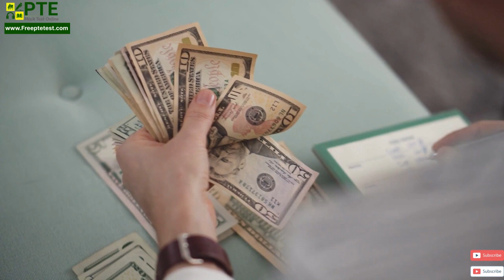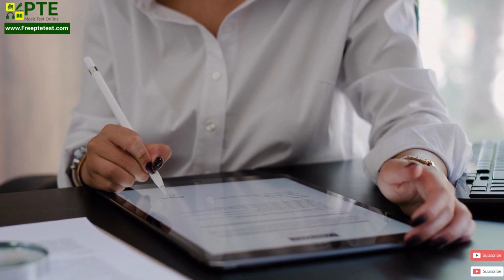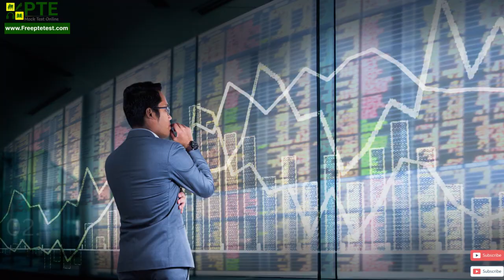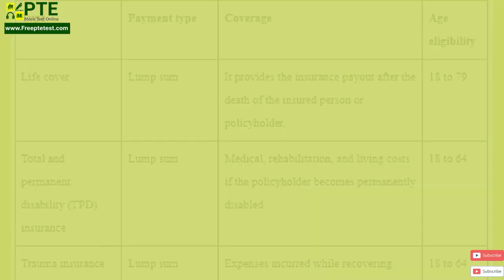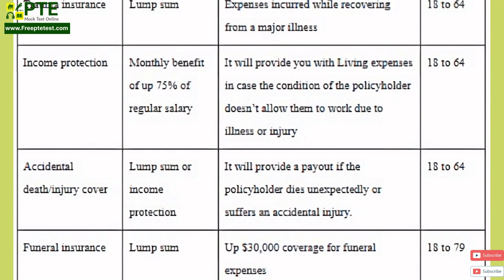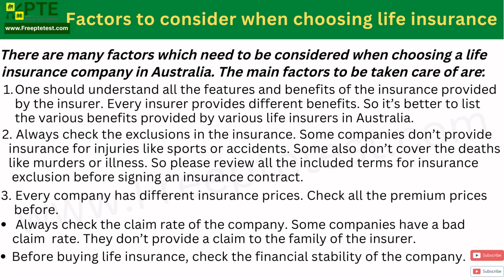Best Life Insurance in Australia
Best Life Insurance in Australia: Life insurance is an agreement between the Life Insurers and an insured person in which the life insurers will pay a defined amount to the person’s family or benefactor after the death of the insured person. Life insurance companies insure people so that their families or beneficiaries will get a sum of money in return for the payments made by the individual over a regular period of time.